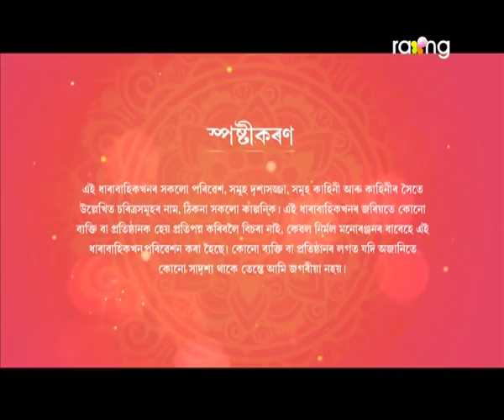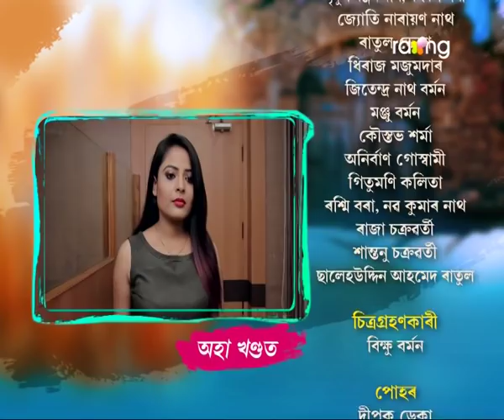Aradhana - আৰাধনা | 03rd Oct 2019 | Full Episode | No 16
আৰাধনাৰ দেউতাকে কি অনুৰোধ কৰিব ৰাজ চৌধৰীক?

The story of the serial Aradhana revolves around Aradhana and her struggle in life. Aradhana is betrayed by her lover Anirudha on the day of her engagement and in a twist gets married to Raj who happens to be the former student of her father. But as her married life settles down, her life is made hell by her sister-in-law and subsequently, conspiracies bring downfall to the relationship between Raj and Aradhana.